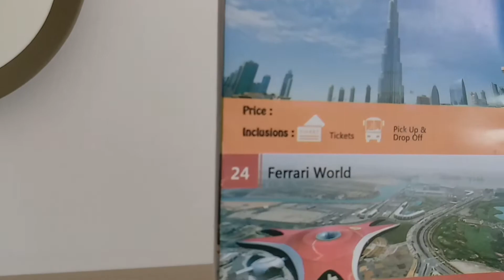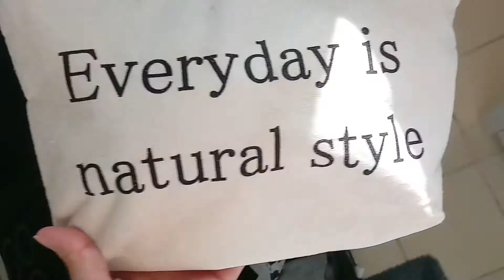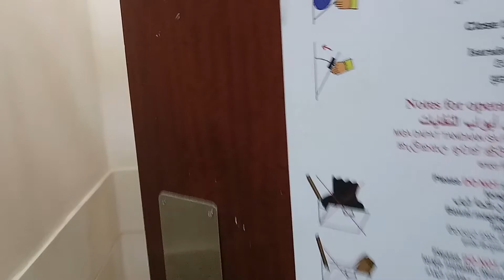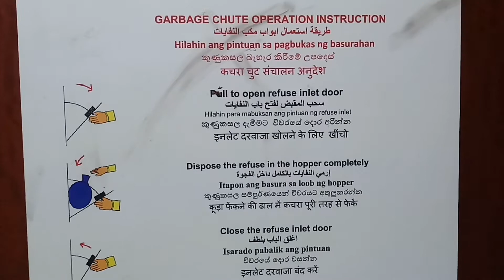Room Tour at Dubai Rented Apartment | Chill Mitch Vlog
Room tour at Dubai Rented apart.ent during our quarantine period.